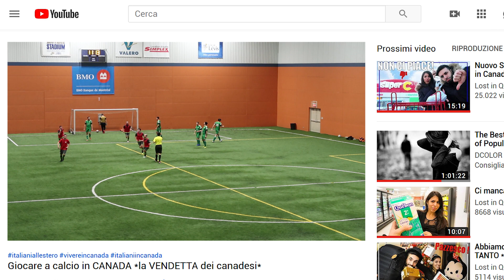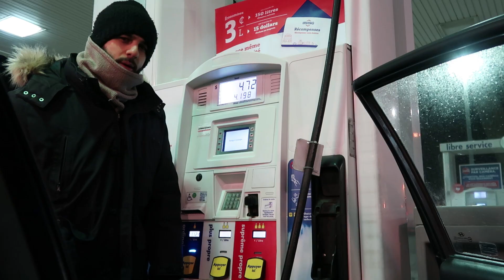Giocare a calcio in CANADA *Battuti i CAMPIONI in carica*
Una partita tanto attesa contro i campioni dello scorso anno, ce la siamo cavata bene, dando il nostro meglio!
Ora siamo primi con tre partite dalla fine del campionato, non c'è spazio per i dubbi: DOBBIAMO VINCERE!

BUONA VISIONE!

LA NOSTRA MEGA CAMERA
SUPER COMPUTER PER EDITING
ZAINO FOTOGRAFICO COMPATTO
NUOVA LENTE GRANDANGOLARE
CUFFIE BEATS PER MEGA EDITING
LA MIGLIOR COMPATTA PER VLOG
TREPPIEDE MANFROTTO